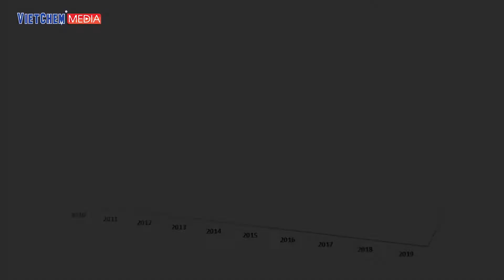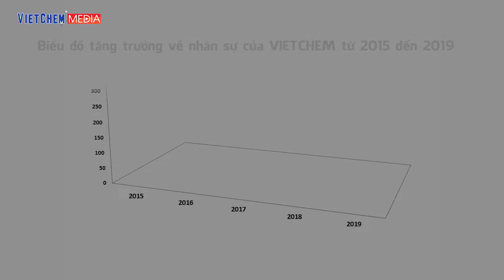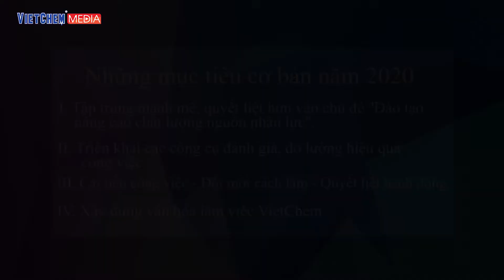PHIM TỔNG KẾT CUỐI NĂM 2019 VÀ KẾ HOẠCH HOẠT ĐỘNG NĂM 2020 | VIETCHEM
- Hà Nội & Các Tỉnh Miền Bắc
Địa chỉ: Số 41 phố Trạm, phường Long Biên, quận Long Biên, Tp. Hà Nội

Địa chỉ: Số 43 đường số 19, P. An Phú, TP. Thủ Đức, Hồ Chí Minh

- Cần Thơ & Các Tỉnh Miền Tây
Địa chỉ: Số 55 đường 3/2, Phường Hưng Lợi, Quận Ninh Kiều, Cần Thơ